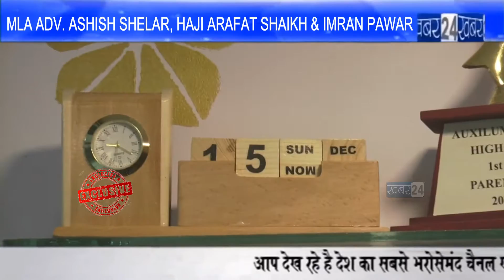पवार हेल्प फाउंडेशन कार्यलय का उद्घाटन विधायक आशीष शेलार और हाजी अराफात शैख़ के हाथों हुआ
OFFICE OPENING CEREMONY PAWAR HELP FOUNDATION, MLA Ashish Shelar, Haji Arafat Shaikh, Imran Pawar # Khabar24